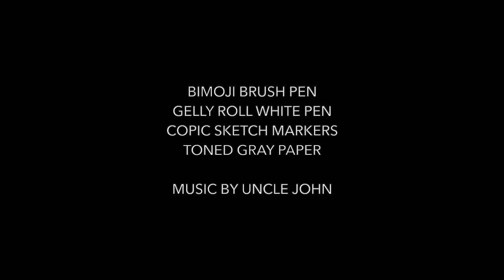Chipmunk Time Lapse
Bimoji Brush Pens
Gelly Roll White Pen
Copic Sketch Markers
Toned Gray Paper